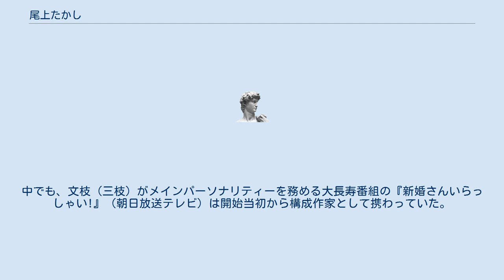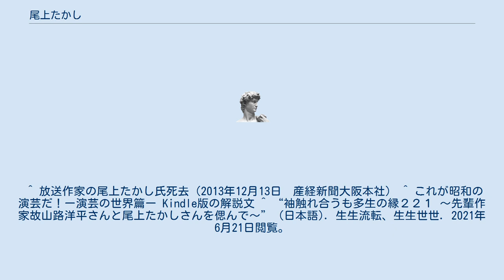尾上たかし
尾上たかし（おのうえ たかし（または、おのえ たかし）　本名：澤田禎夫（さわだ さだお）1936年-2013年12月12日）は、日本の放送作家、お笑い作家。
 実兄は旧・朝日放送制作部ディレクターを経て、東阪企画創業者・お笑い作家・メディアプロデューサーの澤田隆治。
 1950年代後半から、大阪を中心とした寄席やテレビ局に通い、桂文枝（旧・桂三枝）をはじめとする上方演芸の落語家・漫才師・コメディアンら約1000人以上と人脈を持っており、数多くのテレビ番組の構成・企画などに携わった。
そのことから「立って原稿を書く作家」という異名を持っていた。
中でも、文枝（三枝）がメインパーソナリティーを務める大長寿番組の『新婚さんいらっしゃい!』（朝日放送テレビ）は開始当初から構成作家として携わっていた。
 阪神淡路大震災で被災し、足が不自由になり車椅子生活を送っていた。
 2013年12月12日、多臓器不全のため死去。
享年77歳。
 ^ 放送作家の尾上たかし氏死去（2013年12月13日　産経新聞大阪本社） ^ これが昭和の演芸だ！ー演芸の世界篇ー Kindle版の解説文 ^ “袖触れ合うも多生の縁２２１ ～先輩作家故山路洋平さんと尾上たかしさんを偲んで～” (日本語). 生生流転、生生世世. 2021年6月21日閲覧。